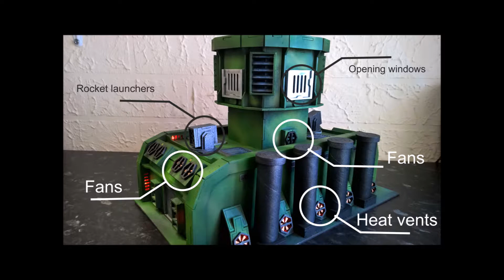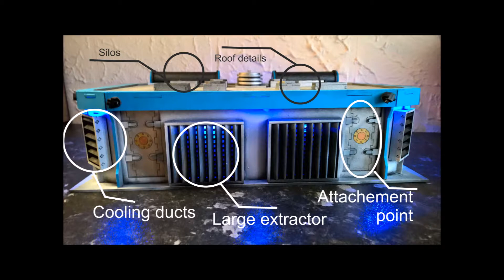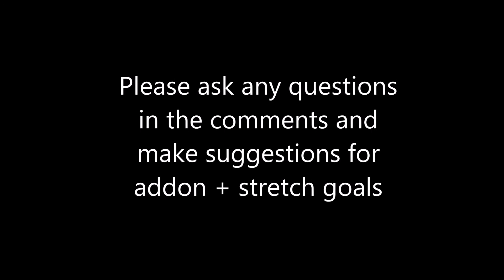Wargame-model-mods - Tubular building kickstarter for 28mm wargames warhammer 40k and infinity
The Tubular buildings Kickstarter has officially launched today.

This Kickstarter is aiming to bring a new aspect to my buildings, that being tubes and pipes.

These kits offer immense detail at my regular amazing prices and while on the Kickstarter you can bag some great deals as the prices are even lower.

The project is launching with 45 kits and a handful of add-ons. i will be adding more add-ons and stretch goals as the campaign progresses and would love feedback on ideas to add.

Please share the campaign on your forums, Facebook pages/groups, Reddit and anywhere you like. I will be adding a reward for backers who do show in the coming days.